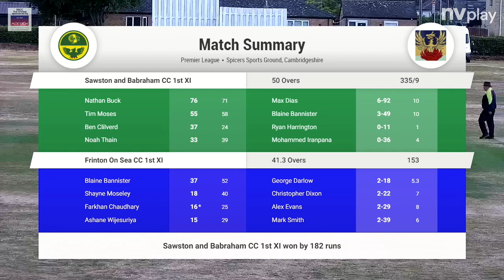Match Highlights - 1st team vs Frinton CC - EAPL 20/08/2022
Another superb batting display set up a comprehensive 8th consecutive pink ball victory!